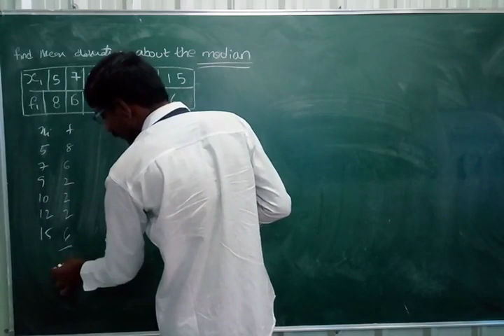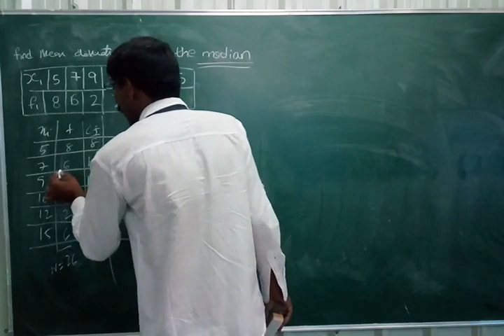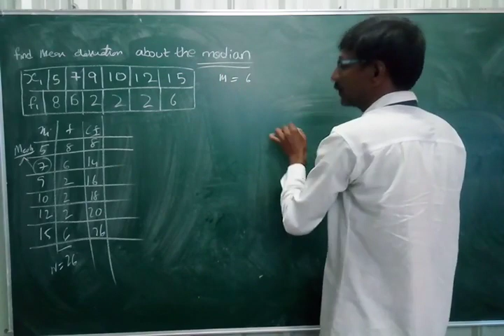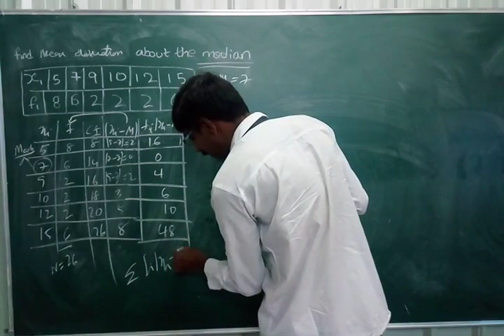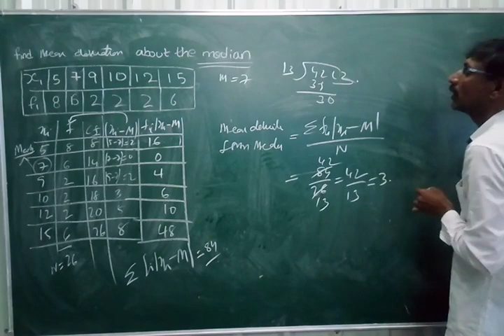Second year intermediate Mean Deviation from Median